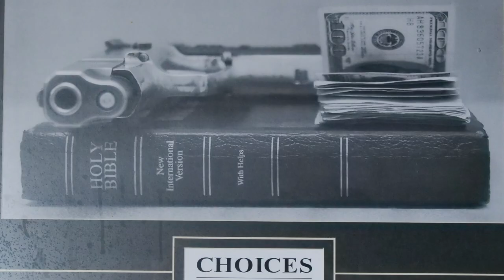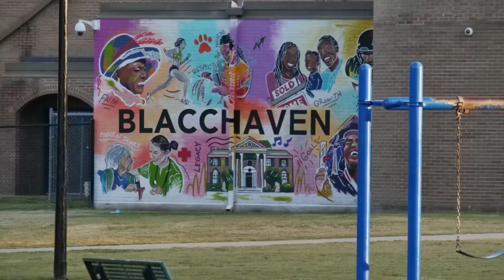Memphis 357um.Pomona to Tennessee SinTown Gangsta Crips.The Documentary,The Blacchaven faction.